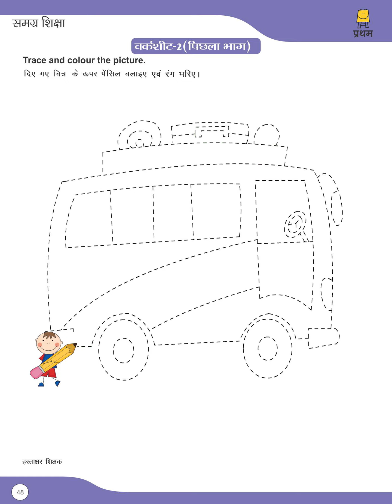Class 1 english Worksheet 2 part 2